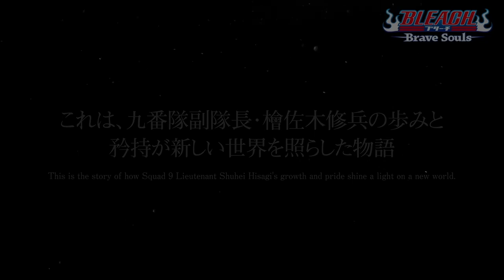ELE ESTÁ CHEGANDO! Hisagi Shuhei Bankai Novel CYFOW ! Bleach Brave SoulsTrailer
Trailer oficial Hisagi Shuhei Bankai novel, Cant You Fear Your Own World Bleach Brave Souls.

Obrigado Galera!